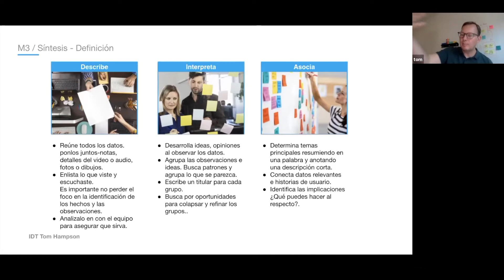Definición de síntesis: Asociar - Ft. Tom Hampson | Parte 3/3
→ Without wonder and insight, acting is just a trade. With it, it becomes creation. - Bette Davis​

Si quieres aprender a crear insights accionables, apúntate hoy a nuestro programa en línea de "Innovation & Design Thinking".​